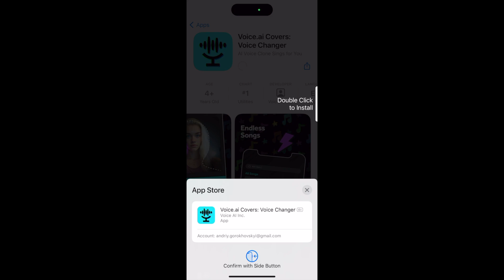VOICE.AI Covers Voice Changer - what this app is about?